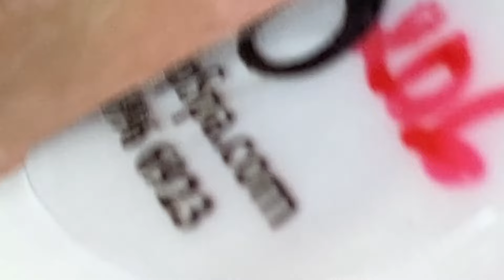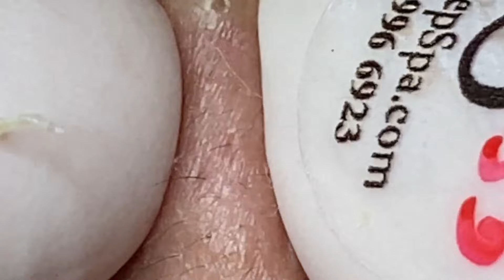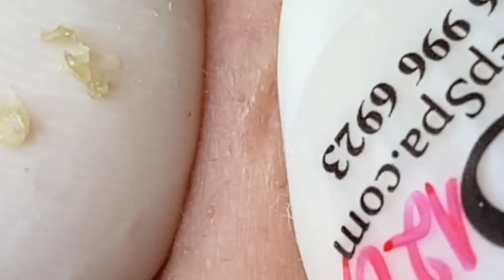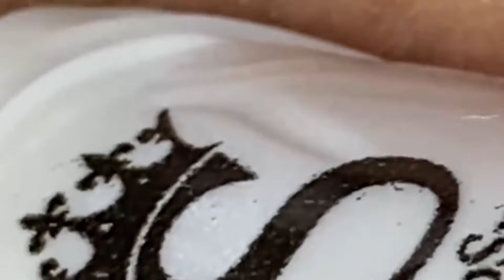𝐒𝐚𝐭𝐢𝐬𝐟𝐲𝐢𝐧𝐠 𝐑𝐞𝐥𝐚𝐱𝐢𝐧𝐠 𝐖𝐢𝐭𝐡 𝐒𝐩𝐚 #1808